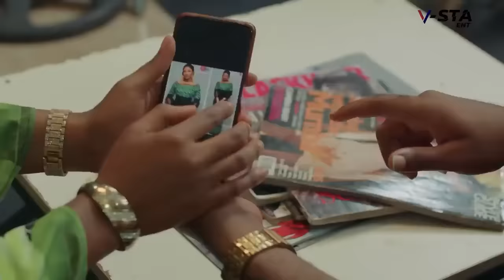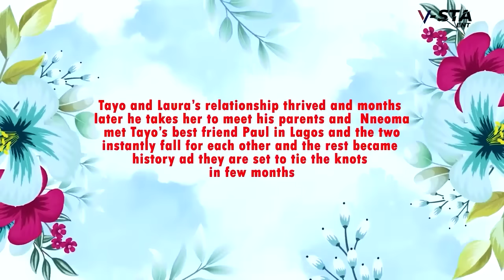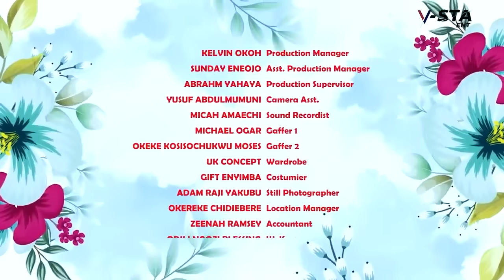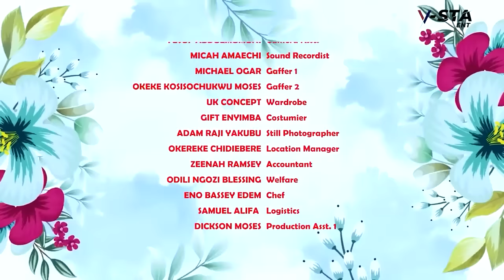LA BONNE FEMME.NOUVEAUX FILMS NOLLYWOOD GRATUITS 2023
Commençant par: Frances China Ben, Ujam Chukwunonso , Miwa Olorunfemi